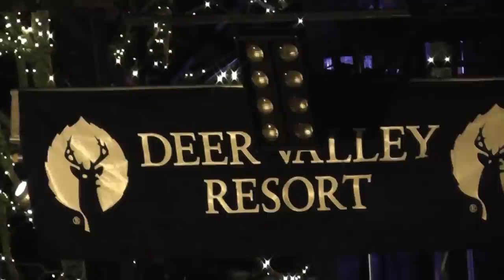2013 FIS Freestyle Ski World Cup Concert Featuring Cold War Kids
The 2013 FIS Freestyle Ski World Cup events kicked off with a Cold War Kids concert on Main Street in Park City.